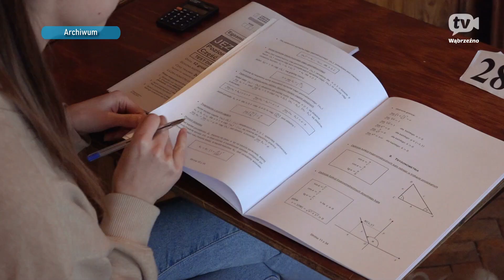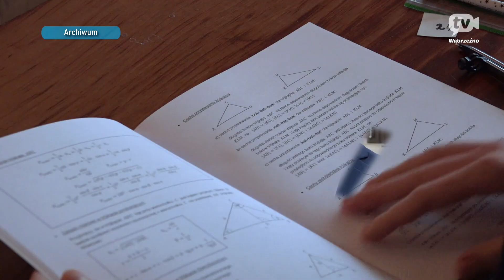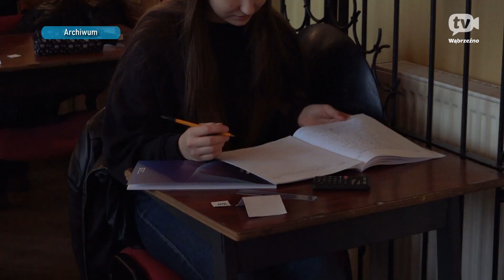Maturzyści 2023 Zespołu Szkół Ogólnokształcących w Wąbrzeźnie | POWIAT WĄBRZESKI | MAJ 2023